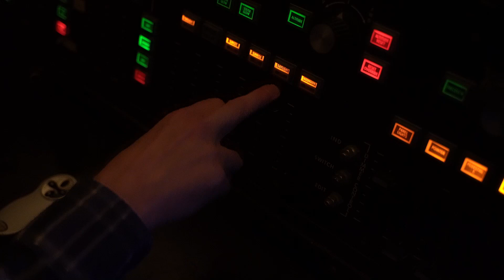A Guided Tour of the Winter Night Sky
With the Planetarium forced to close for much of the past year due to Government restrictions and outdoor stargazing sessions for the public not permitted at present, we decided to find a way to bring the night sky right into people's homes.  Using our magnificent star projector and sensitive low light video cameras and very fast lenses to record the stars, star patterns and other celestial objects, we are now able to take you on a virtual guided tour of the magnificent winter night sky.